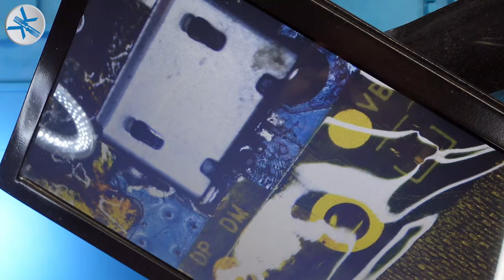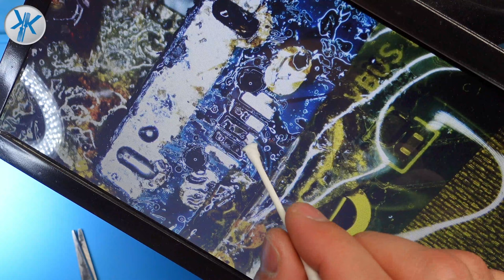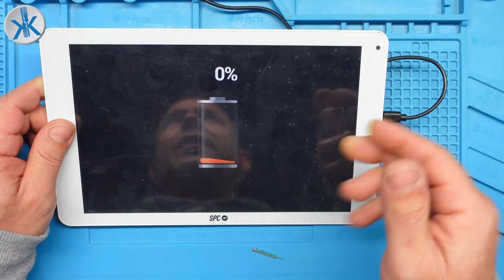👍 COMO REPARAR TABLET QUE NO CARGA NO PRENDE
En esta ocasión la tablet reparada es una SPC 10 pulgadas, el proceso del cambio de conector de carga micro usb 5 pines es igual para todos lo modelos de tabletas con microusb.

7️⃣ VISITA MIS BLOG: te gustaran...